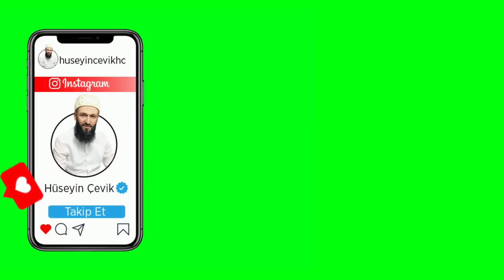HEPİNİZİ UYARIYORUZ ! ÇOK CİDDİ RAKAMLARA ULAŞABİLİR ! Hüseyin ÇEVİK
SAYILARIN ARTMASI YENİ SIKINTILARA YOL AÇACAK BİZ TEDBİRİ ELDEN BIRAKMAYALIM.